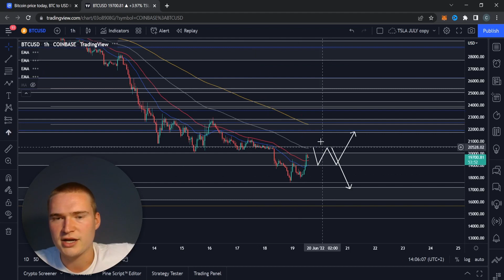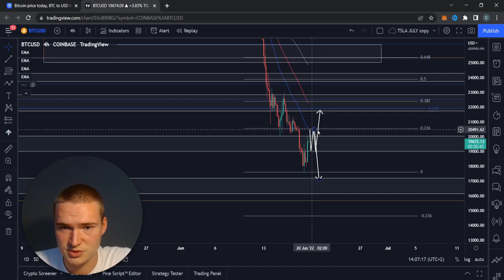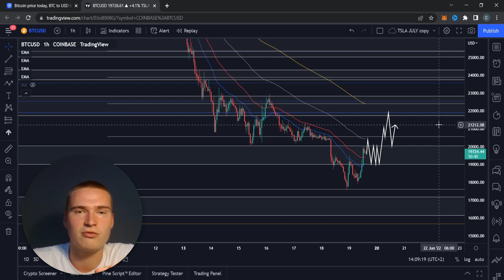BTC RECOVERING A LITTLE! | BITCOIN BTC PRICE PREDICTION & ANALYSIS 2022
Join the Fairdesk exchange now and get up to $602 USDT as a bonus!